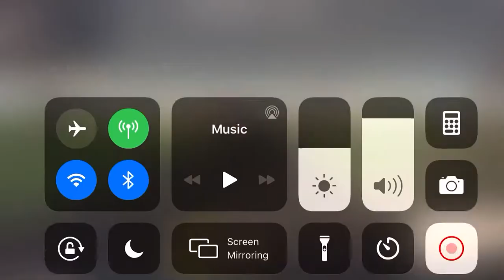He Didn’t Crash Anything With The Brand New Car From Greenville Roblox!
He’s still listen some music!